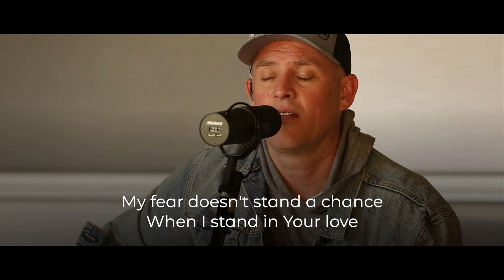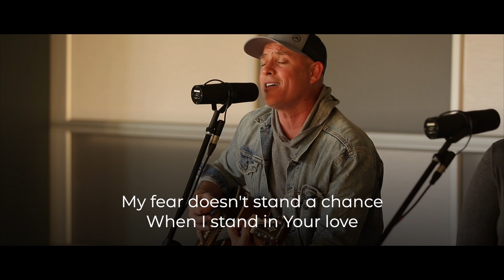Stand in Your Love - Bethel Music | Rockpoint Song Cafe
When darkness tries to roll over my bones
When sorrow comes to steal the joy I own
When brokenness and pain is all I know
I won't be shaken, no, I won't be shaken

'Cause my fear doesn't stand a chance
When I stand in Your love
My fear doesn't stand a chance

Shame no longer has a place to hide
And I am not a captive to the lies
I'm not afraid to leave my past behind
Oh, I won't be shaken, no, I won't be shaken

Oh, I'm standing

There's power that can break off every chain
There's power that can empty out a grave
There's resurrection power that can save
There's power in Your name, power in Your name

Oh, when, when I'm standing in Your love
Oh, my fear doesn't stand a chance

Oh, I standing in Your love
Oh, standing on the rock

Oh, I am standing, standing in Your love